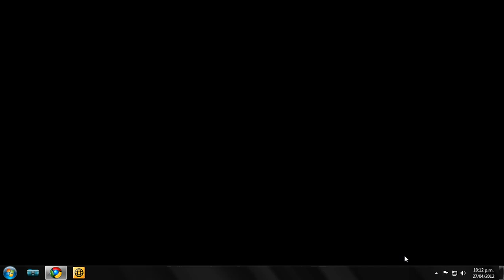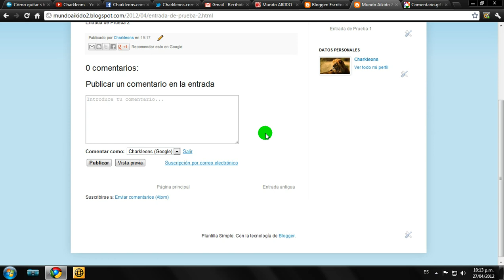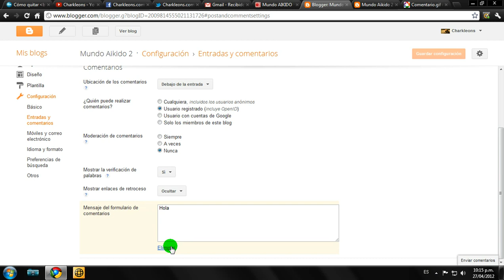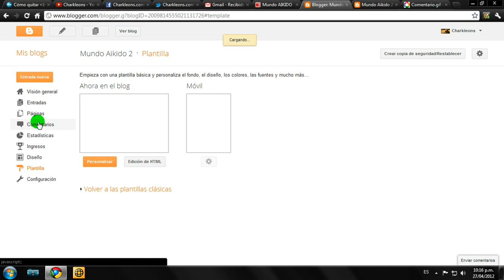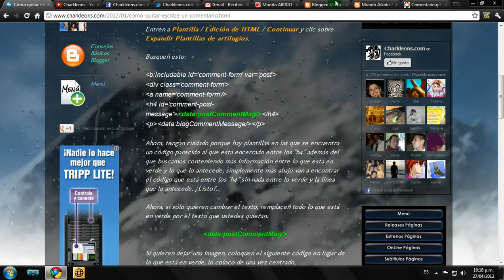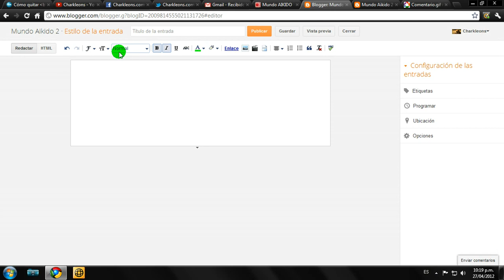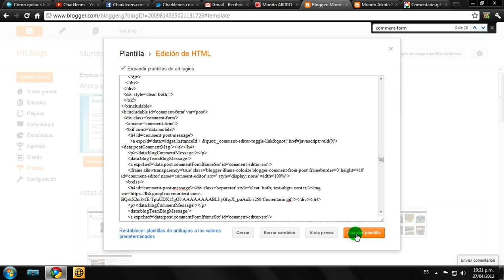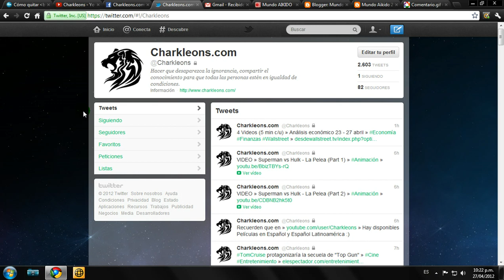Tutorial Blogger 9 [Cómo quitar y/o reemplazar Escribe un comentario] - Charkleons.com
Video tutorial Nº9 en Español Latinoamérica sobre Blogger. Cómo reemplazar Escribe un comentario con otro texto o con una imagen. Reviso mensajes cada sábado. Gracias.